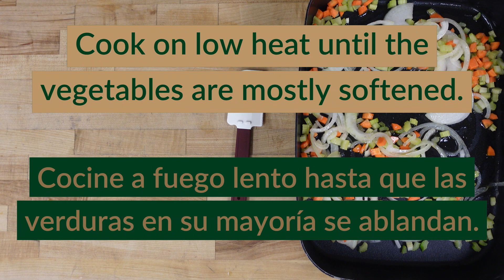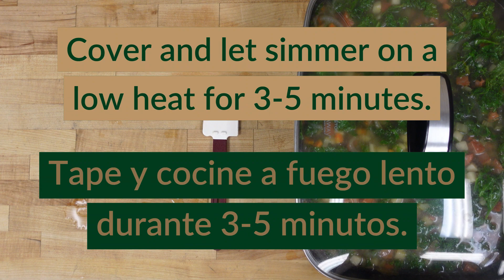Let's Make Portuguese Soup!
Healthy Habits has created their own spin on a classic Portuguese Kale Soup by utilizing all different forms of vegetables, spices, and of course, tons of FLAVOR! Give our budget-friendly version of this classic soup a try to get your fill of fiber, protein, and veggies. Find the recipe and video links in our bio and let us know what you think!